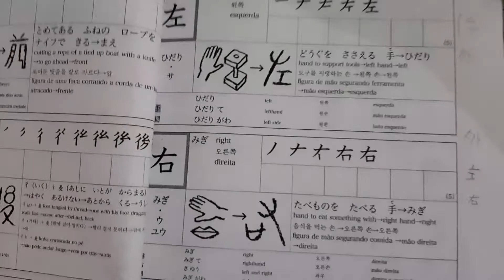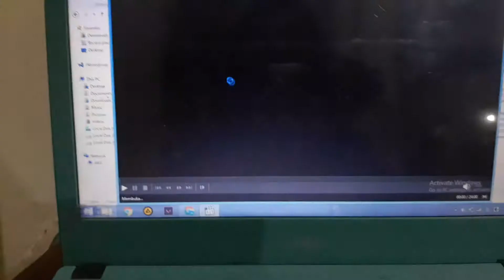Cara saya belajar kanji - Mohamad Hafizh Raihan Akbar